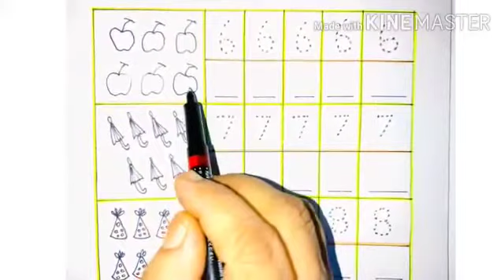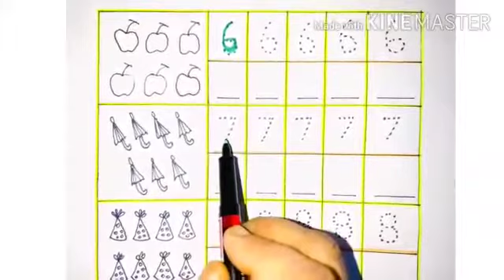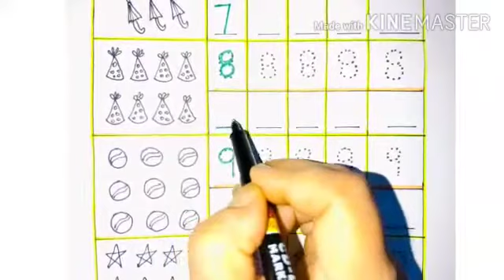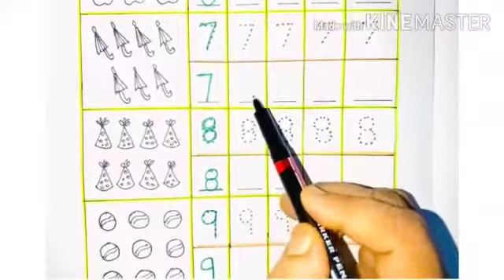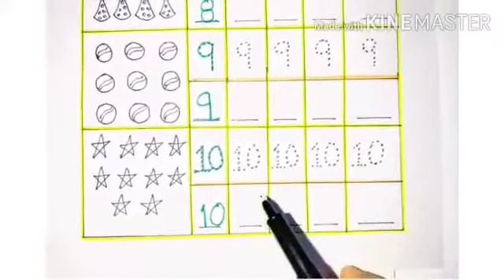Class : Nursery Subject Maths